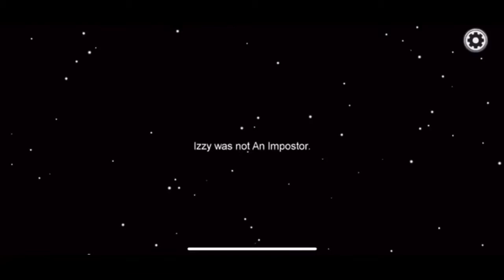This person killed someone right in front of me among us